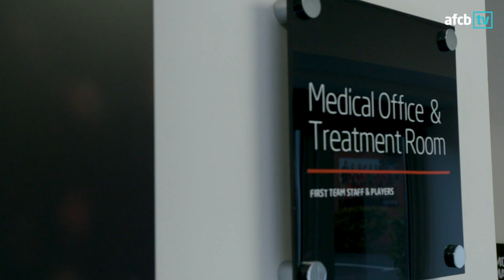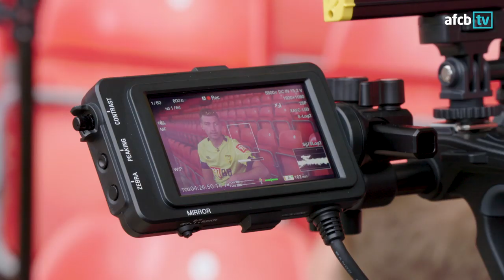ACCESS ALL AREAS 🎥 | Jack Stacey's first 48 hours at AFC Bournemouth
Behind the scenes as Jack Stacey completes his transfer from Luton Town and meets his new team-mates for the first time.